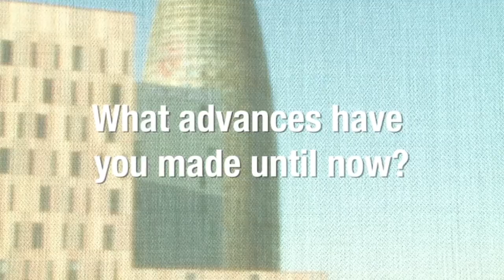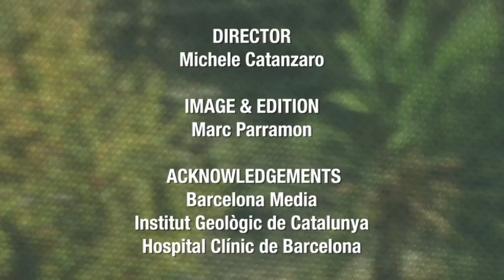Interview to Vinko Zlatić, Institute Ruđer Bošković, partner of Forecasting Financial Crises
The fall of Berlin's wall, the opening of China, the massive deregulation of markets... all this has made the world of finance much more connected, and prone to crises, says Vinko Zlatić, physicst at Institute "Ruđer Bošković" (Croatia), partner of the FOC project (Forecasting Financial Crises). FOC is a European scientific project aimed at understanding and forecasting systemic risk and global financial instabilities. focproject.net/